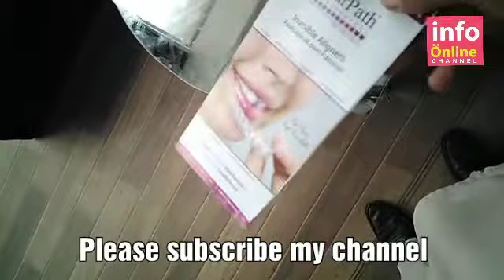Glass cutting, mirror glass cutting, glass fitting in door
Glass cutting